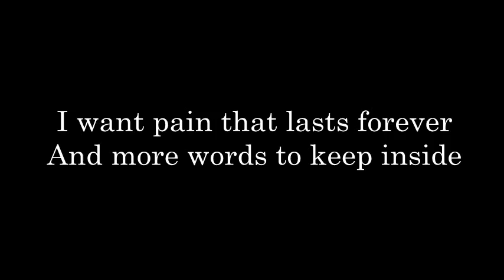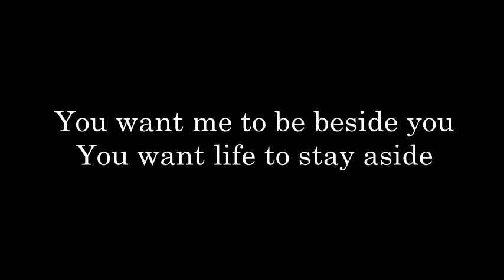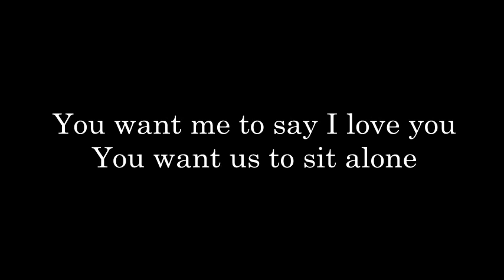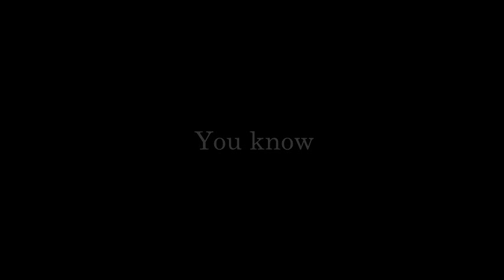You Know How It Feels - Original Acoustic Song